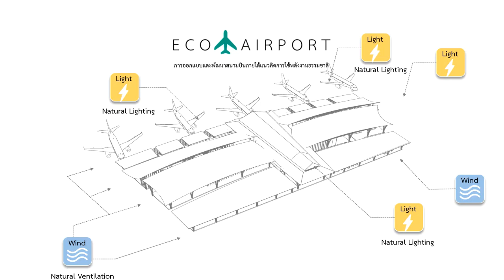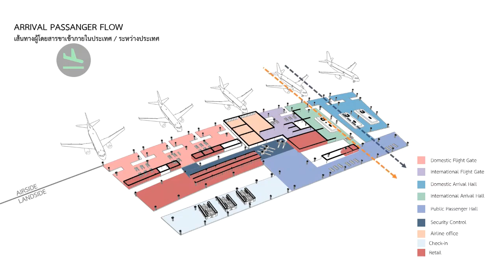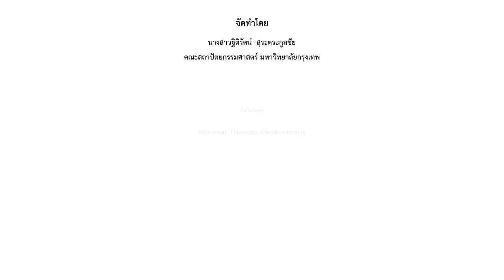STU 5 : 01 TRANG AIRPORT DEVERLOPMENT DESIGN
STUDIO 5 : ARCHITECTURE FOR REAL ESTATE INNOVATION & URBAN DEVELOPMENT UNIT
โครงการออกแบบ และพัฒนาท่าอากาศยานตรัง
TRANG AIRPORT DEVERLOPMENT DESIGN
   โครงการออกแบบและพัฒนาท่าอากาศยานตรัง เนื่องด้วยแหล่งท่องเที่ยวทางทะเลอันดามันมีจำนวนนักท่องเที่ยวเพิ่มสูงขึ้นในทุกปี จังหวัดตรังเป็นจังหวัดที่มีความพร้อมด้านสถานที่ท่องเที่ยวทางทะเล อันดามันที่ยังคงสมบูรณ์ จึงมีโอกาสในการพัฒนาจังหวัดให้เป็นปลายทางการท่องเที่ยวทางทะเลอันดามันได้ อีกทั้งภาพรวมของนักท่องเที่ยวภายในจังหวัดตรังก็เพิ่มขึ้นต่อเนื่อง เติบโต 13% ต่อปี ด้านการท่องเที่ยวเป็นอีกกำลังหลังสำคัญของการเพิ่มขึ้นของเศรษฐกิจภายในจังหวัด โดยส่วนหนึ่งเนื่องจากภาครัฐให้ความสำคัญและออกนโยบายกระตุ้นการท่องเที่ยวเมืองรอง
     การพัฒนาทาอกาศยานถือเป็นสิ่งสำคัญในการอำนวยความสะดวกแก่การเดินทาง และเป็นตัวเลือกสำคัญในการเดินทางท่องเที่ยวมาสู่จังหวัด ท่าอากาศยานเป็นส่วนเกี่ยวเนื่องโดยตรงกับภาคการท่องเที่ยว ซึ่งทางกรมท่าอากาศยานมีแผนพัฒนาท่าอากาศยานตรัง เพื่อลดความแออัดของสนามบิน เพื่อพัฒนาเศรษฐกิจจังหวัดตรังร่วมกับกระทรวงการท่องเที่ยวและกีฬา รองรับนักท่องเที่ยวที่จะเดินท่างมาสู่จังหวัดตรัง ช่วงแรกเป็นการพัฒนาอาคารผู้โดยสารรองรับ 1.7ล้านคน และช่วงที่สองอาคารผู้โดยสารใหม่ 3.4ล้านคน และเพื่อให้สอดคล้องกับนโยบายการสนับสนุนท่องเที่ยวเมืองรอง 55 จังหวัด โดยมีวัตถุประสงค์ให้เศรษฐกิจการท่องเที่ยวภายในประเทศดีขึ้น และเกิดการหมุนเวียนของเงินในประเทศไทย การออกแบบและพัฒนาท่าอากาศยานตรัง คำนึงถึงการออกแบบสถาปัตยกรรมแบบยั่งยืน พึ่งพาธรรมชาติ เป็นมิตรกับสิ่งแวดล้อม และคำนึงถึงบริบทโดยรอบสนามบิน
     โครงการออกแบบและพัฒนาท่าอากาศยานตรัง เพื่อให้ท่าอากาศยานได้ระดับมาตรฐานสากล รองรับนักท่องเที่ยวในอนาคต เป็นสนามบินระดับภูมิภาคที่เป็นตัวอย่างของการพัฒนาและออกแบบสนามบินเดิมให้สอดคล้องกับเทคโนโลยีสมัยใหม่ เป็นสนามบินที่เป็นมิตรกับสิงแวดล้อม

ฐิติรัตน์ สุระตระกูลชัย (ดรีม)
Titirat Suratrakulchai  (Dream)